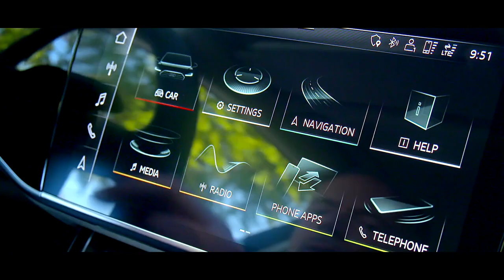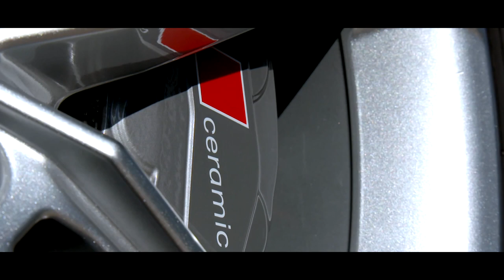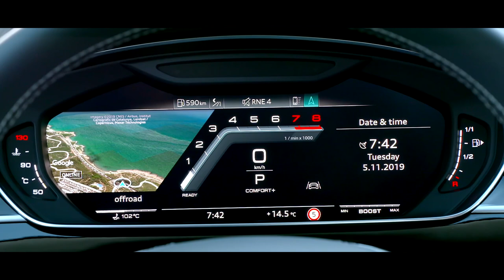The 2020 Audi S8 is THE KING of LUXURY CARS | COMFORT, FAST & PERFORMANCE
The 2020 Audi S8 is THE KING of LUXURY CARS | COMFORT and Ultra FAST PERFORMANCE in a WINNING package!

Combining performance and comfort in a car is quite difficult. But Audi accomplished the impossible with the all new 2020 Audi S8. Featuring a 4.0L Twin-turbo with a mild hybrid 48v engine, The 2020 Audi S8 produces almost 600 horsepower achieving 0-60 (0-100kmh) in just 3.8 seconds. Quite Impressive! Before pressing the start button, take a moment to relish in its  luxurious cabin sculpted from the finest materials, perfectly integrating cutting edge technology with discreetly sporty touches.

What does the future have in tow for the A8/S8 lineup? While an S8 Plus / Performance version has yet to be confirmed, we do know Audi plans to introduce an “especially luxurious and prestigious derivative.” Only time will tell but in the meantime, enjoy our video.

What do you think? Comments and Suggestions leave them down below!

Some tags: 2020audis8, 2021s8, S8, S8L, quattro, audisport, leagueofperformance, vorsprungdurchtechnik, audi